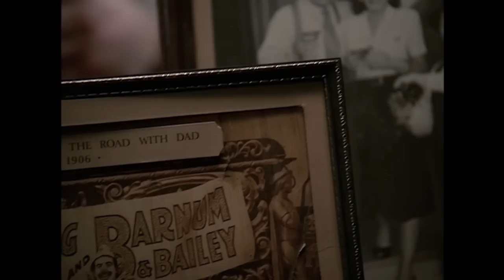What You Never Knew About Roger Rabbit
P-P-P-P-Please don't act like you know them all!  Nostalgia Critic takes a look at Who Framed Roger Rabbit.

Who Framed Roger Rabbit is a 1988 American live-action/animated mystery comedy film directed by Robert Zemeckis, produced by Frank Marshall and Robert Watts, and written by Jeffrey Price and Peter S. Seaman. Loosely based on the 1981 novel Who Censored Roger Rabbit? by Gary K. Wolf, the film stars Bob Hoskins, Christopher Lloyd, Charles Fleischer, Stubby Kaye, and Joanna Cassidy.